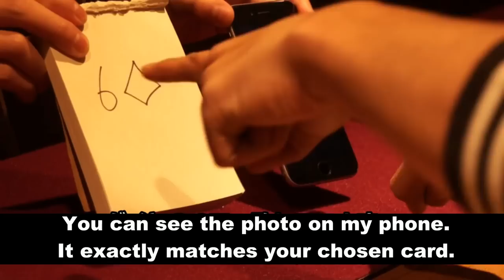Photo Psychology / SEO MAGIC